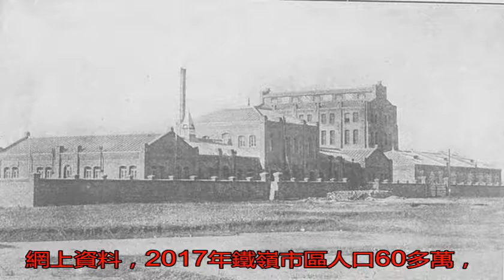老照片：東北大城市鐵嶺 110年前就很發達了_搜狐歷史_搜狐網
原標題：老照片：東北...